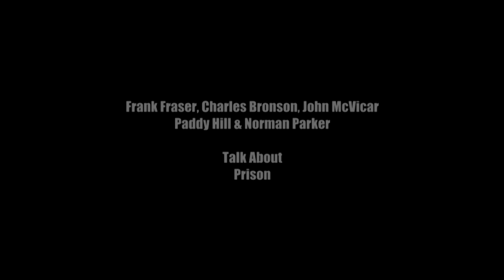Frank Fraser, Norman Parker, Charles Bronson, Paddy Hill, John McVicar - Prison Madness!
Frank Fraser, Norman Parker, Charles Bronson, Paddy Hill, John McVicar talk about life in Prison! Directed by Liam Galvin, Produced by Yvette Rowland. From the TV Prog 'Mad Frank' & available on 'The Ultimate Gangster DVD' (Amazon etc)